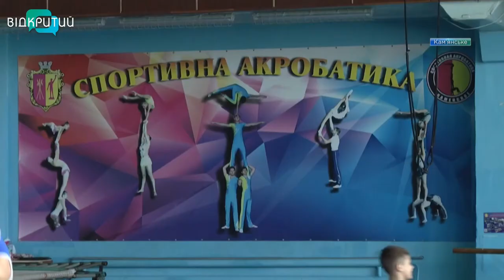ДЮСШ №4 Кам’янського отримала сучасну акробатичну доріжку для тренувань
Сучасна, надувна, мобільна. Нову акробатичну доріжку для тренувань отримали акробати дитячо-юнацької спортивної школи №4 Кам’янського.  Це завдяки міській програмі підтримки олімпійських видів спорту. Бюджетні кошти використовують на розвиток мережі спортзакладів, зокрема купують новий інвентар та фінансують поїздки спортсменів на змагання.